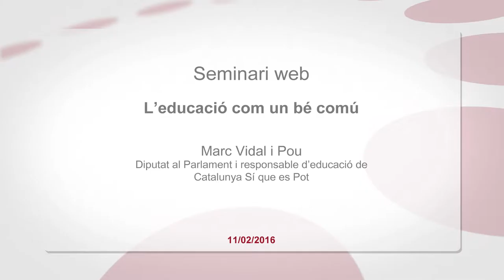Seminari web "L'educació com un bé comú" - Catalunya Sí que es Pot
L'educació com un bé comú. Reflexió a partir de l'informe de la UNESCO "Repensar l'educació - Vers un bé comú mundial". Per Marc Vidal i Pou, Catalunya Sí que es Pot.

A Catalunya fa anys que intentem superar la dicotomia públic-privat. Ara el concepte de l’educació entesa com un “bé comú” referma aquesta línia de pensament i en matisa alguns aspectes.

Per això, en el proper webinar volem tractar la visió de l’educació dels principals partits polítics catalans, per tal de poder reflexionar sobre les actuacions del nou govern de la Generalitat.

En concret, aquest webinar o seminari en línia els volem preguntar:

- Quina visió tenen de l’educació des del punt de vista de bé públic, bé privat o bé comú?

- Com concretarien aquesta visió en el nostre sistema educatiu?: un sistema educatiu d’escolarització universal, uns espais educatius no formals cada vegada més amplis, una societat educadora (famílies, mitjans de comunicació...) potser poc implicada en l’educació...

- Quines línies de política educativa proposen per a l’educació catalana? I com concretarien la proposta de la UNESCO per tal que l’educació sigui un bé comú?

- Quin paper reserven a cada un dels principals agents de l’oferta educativa actual: administració pública, centres concertats, centres privats...?

- Quines mesures de caràcter immediat proposarien per a la millora de l’educació?

La Fundació Jaume Bofill i la Universitat Oberta de Catalunya us conviden a aquest webinar conduït per Ismael Peña-López, professor de la Universitat Oberta de Catalunya, als Estudis de Dret i Ciències Polítiques, així com investigador al Internet Interdisciplinary Institute i l'eLearn Center de la UOC.